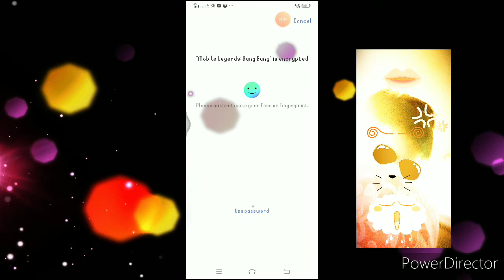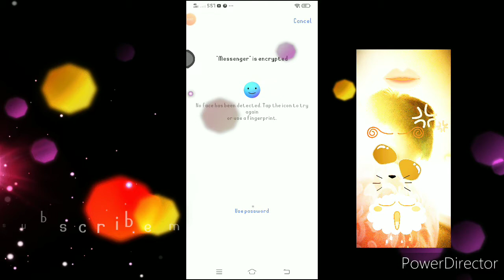Nag rank kami ni kyle(niya)(auldus)game play